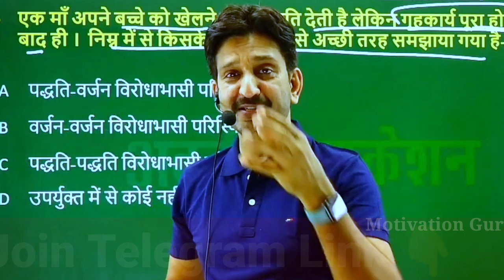New First Grade Vanacay 2023 का कब आयेगा विज्ञापन || इतने पद आयेंगे 100% की गारंटी 🔥 By -धीरसिंह सर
rajasthan first grade bharti kab aayegi

first grade 2023 kab hoga

rpsc first grade result kab tak aayega

kb aayegi first grade bharti

kab aayegi first grade bharti

first grade bharti 2023

new first grade kab aayegi

rpsc first grade result kab aaega

new first grade vacancy kab tak aayegi

1st grade result 2023